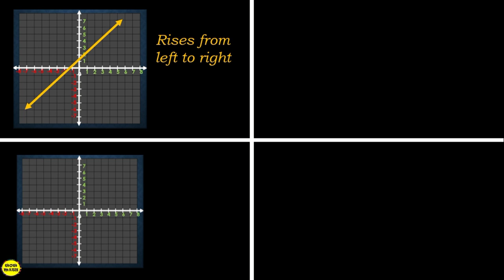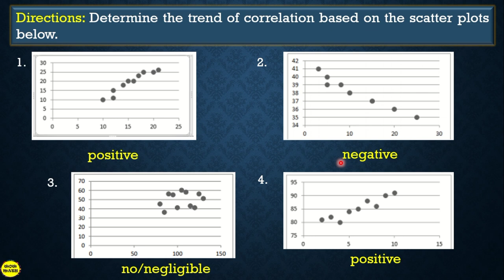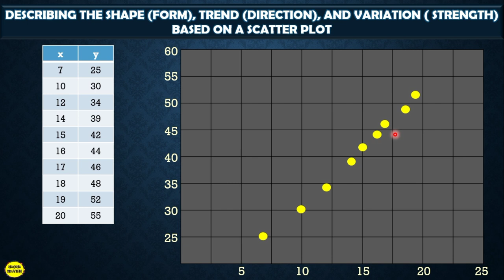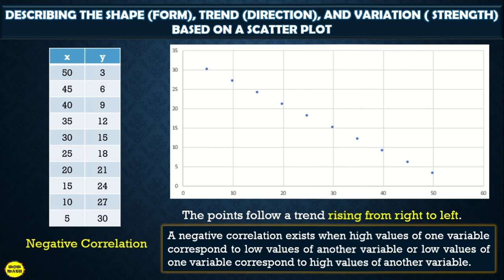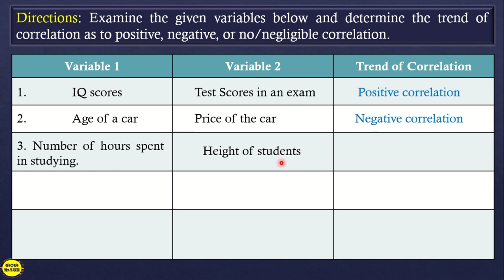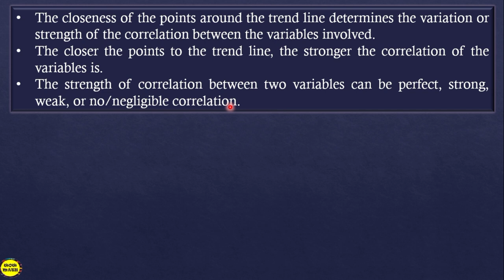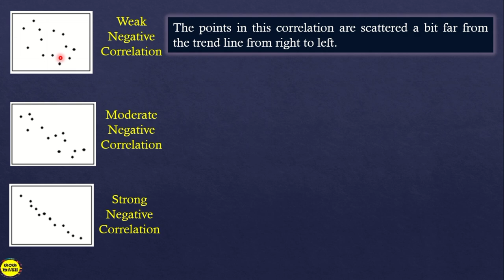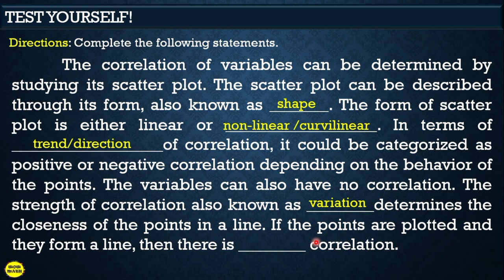DESCRIBING THE SHAPE (FORM), TREND (DIRECTION) AND VARIATION (STRENGTH) BASED ON SCATTER PLOT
‼️FOURTH QUARTER‼️
🟣 GRADE 11: DESCRIBING THE SHAPE (FORM), TREND (DIRECTION) AND VARIATION (STRENGTH) BASED ON SCATTER PLOT

🟣 GRADE 11
General Mathematics